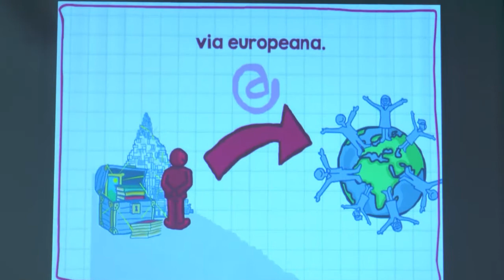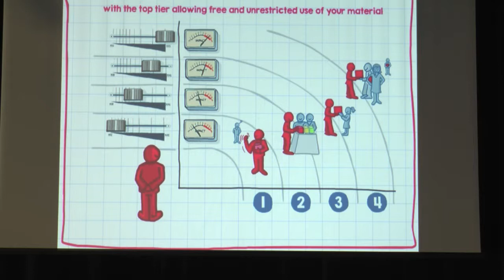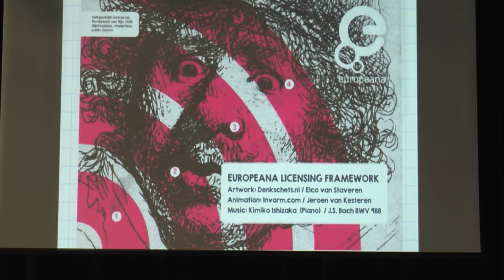Keynotes in Conversation: Eva Van Passel & Cédric Manara